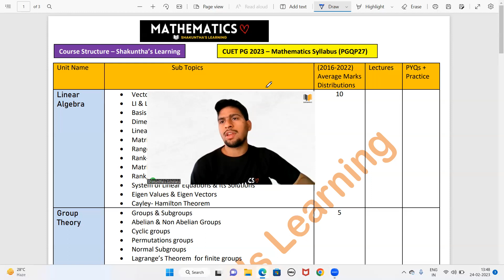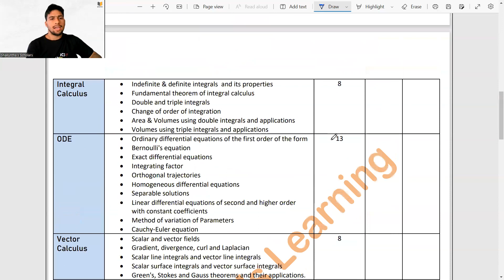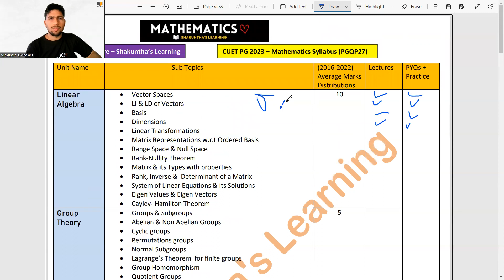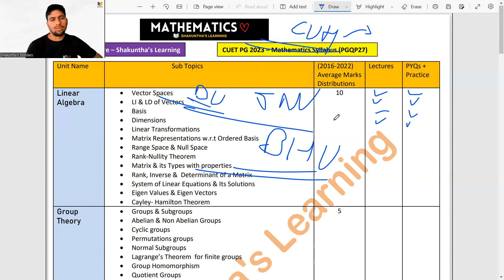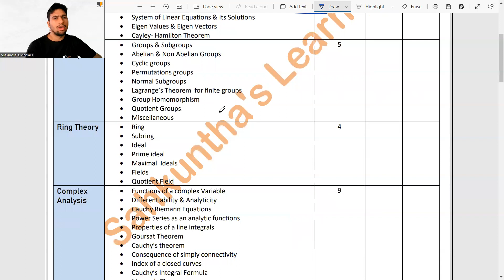Self Study Strategy for CUET PG 2023 | MA/M.sc Entrance Exam | DU JNU BHU HCU PG Admissions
Hello Guy's...As I promised last year to best courses for other subjects at best affordable Fee .
The Complete Team is here🔥

💥Launching CUET PG 2023💥

🔺Complete Details

Halke mein mat Lena CUET PG ko
Aaj se hi Preparation Shuru Karo .

👉 Recorded Lectures
👉 Pyare❤️ Notes/PPTs
👉 Unit wise Test
👉 Assignments for practice
👉 PYQ'S after Lecture
👉Full Length Tests
👉 Part A course (General Aptitude)
👉 PART A Tests
👉 Revision Classes
👉 Doubt Sessions

Fee - 999/- or 1500/-🔥

Or Kya chahiye ??

(Org Code - UJICP)

💯 I can garruante you that after enrolling in these courses you will not regret and these
 courses are complete package for your CUET PG 2023 Exam.

(Org Code - UJICP)